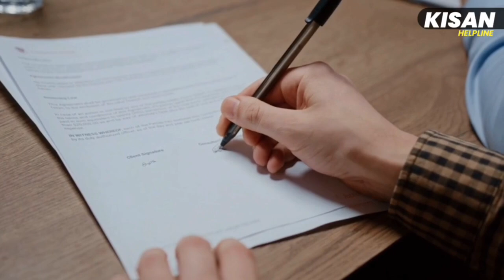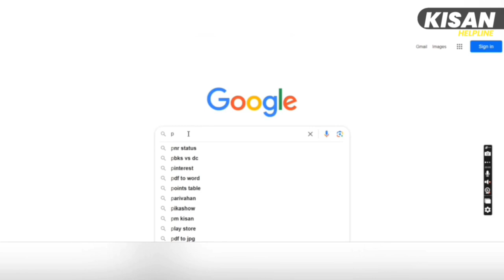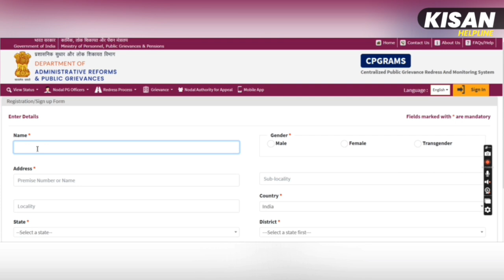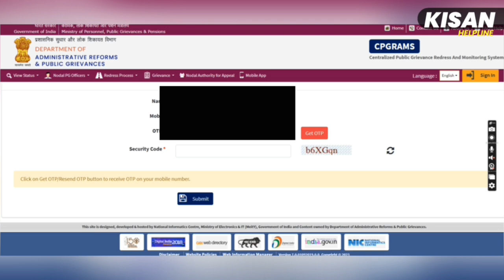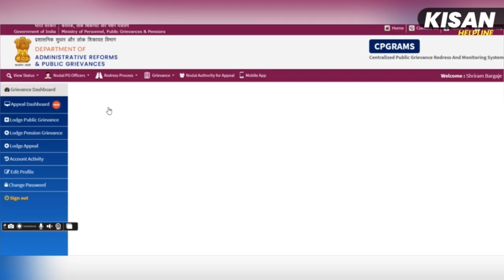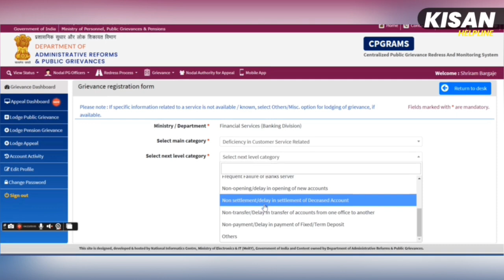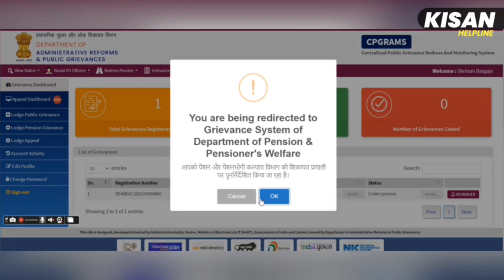सामान्य माणसाच्या तक्रारीची तात्काळ दखल घेणार|maharashtra government complaint|ajit,sharad,pawar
कोणीही तक्रार ऐकुन घेत नाही तेव्हा इथे करा तक्रार |how to complaint on government in marathi|सरकार

How to Lodge a Complaint on PG Portal in Hindi । kisi bhi Government Department ko Complaints Kare.
Ration Card Complaint Online In Maharashtra, रेशन दुकानदाराची तक्रार कुठे आणि कशी करावी, how to complaint ration shop operator?, mahafood, rcms mahafood in, check ration card list, maharashtra online ration card search, Ration Card Number, mahafood.gov.in 2020, ration card number search, Aaple Sarkar, Ration Card complaint Maharashtra, maharashtra ration card website, apply new ration card Maharashtra, Iconik Marathi, रेशन कार्ड संबंधी तक्रार कशी करावी, Maharashtra Government